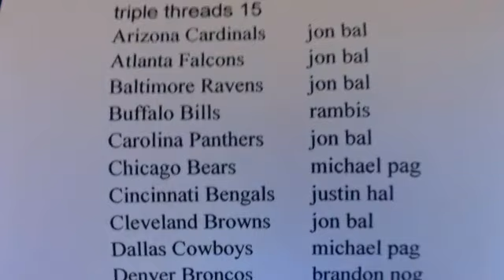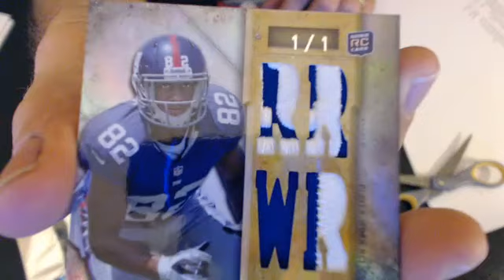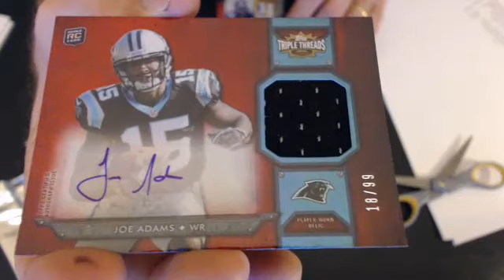2012 triple threads 15